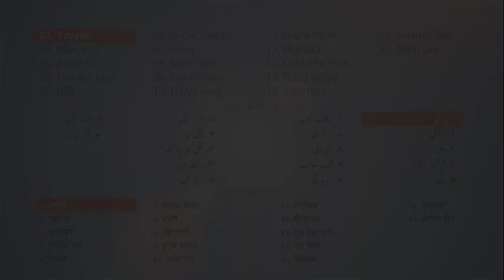AudioBook Studio -|- Hind Yatra _ 01-Tayyari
"Mumtaz Mufti" was born in Batala, Punjab (now in India). He became a civil servant under British rule and started his career as a schoolteacher. Soon after partition, he migrated to Pakistan with his family. He was awarded the "Sitara-e-Imtiaz" and "Munshi Premchand Awards". "Hind Yatra" is his much acclaimed travelogue, recounting his trip to India in fascinating detail.

AudioBook Studio presenting the AudioBook series of "Hind Yatra".

Book : Hind Yatra
Chapter : 01 - Tayyari
Writer : Mumtaz Mufti
Audio : Arif Bahalim
Production : AudioBook Studio